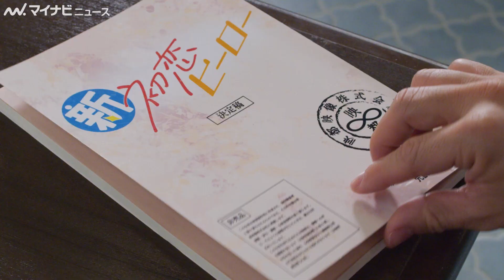JO1豆原一成、夢の「仮面ライダー」出演！強力な敵に立ち向かう 『劇場版 仮面ライダーリバイス／暴太郎戦隊ドンブラザーズ THE MOVIE』本予告映像公開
『劇場版 仮面ライダーリバイス／暴太郎戦隊ドンブラザーズ THE MOVIE』(7月22日公開)の本予告映像が公開された。

劇場版「リバイス・ドンブラザーズ」製作委員会
©テレビ朝日・東映 AG・東映

🎬JO1、雨に打たれセクシーな魅力が滴る！YSLとの大型コラボ楽曲「ALL HOURS」は初の”全英語詞”　「YSL BEAUTY」新WEBCM公開

🎬“オーズ”渡部秀の声で三浦涼介、高田里穂ら10年ぶりに集結決めた「秀くんがやるならやる」　Vシネクスト『仮面ライダーオーズ 10th 復活のコアメダル』初日舞台挨拶